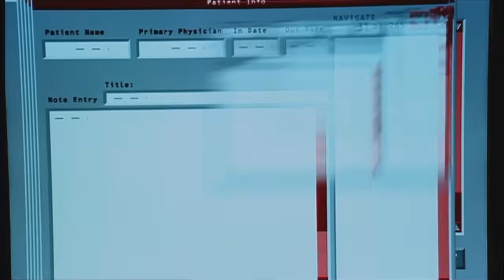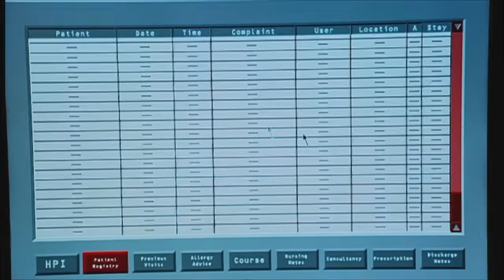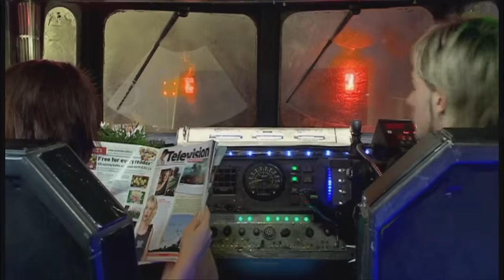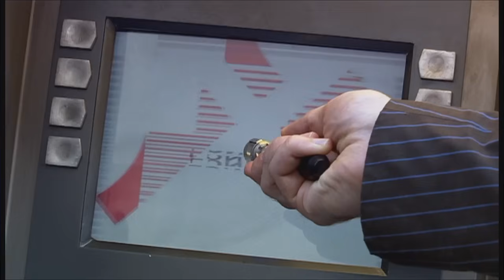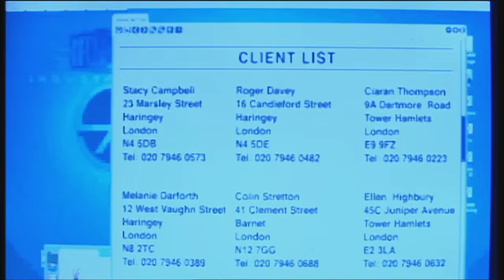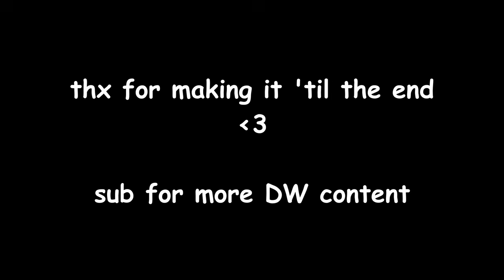The 10th Doctor being goofy for 14 minutes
I hope you're ready for more 10th Doctor action. Enjoy!

This video contains scenes from Doctor Who ©BBC Seasons 2-4.